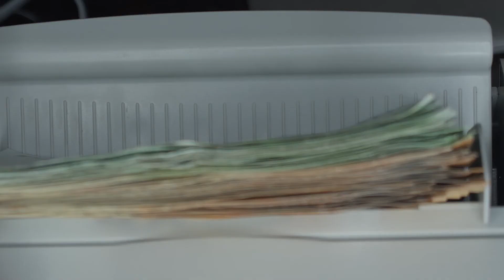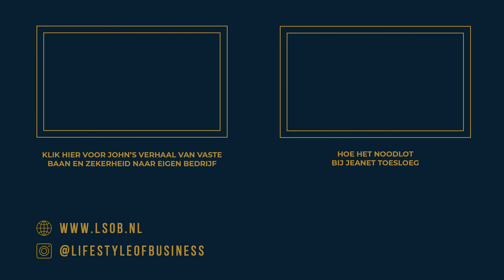Afwijken van de grote massa - De grote valkuil | LSOB Origin Story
Afwijken van de grote massa. Al sinds 2015 staat het op de arm van Jeanet getatoeerd.
Buiten de lijntjes kleuren.
Doen wat je WILT in plaats van 'wat hoort'.

Het klinkt zo badass.
Maar kan zo verrekte moeilijk zijn.

Wat erbij komt kijken? Je ontdekt het in deze video

TOE AAN MEER RESULTAAT ALS ONDERNEMER EN EEN 8.5 OP IEDER VLAK?